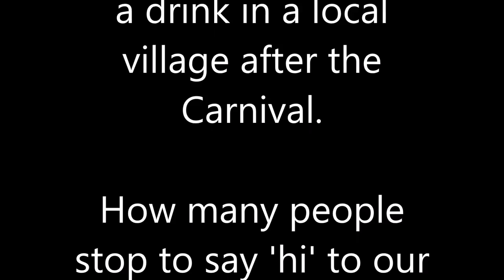How many people stop to meet Neapolitan Mastiffs?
The day of the local village Carnival, we took a 10 minute walk into the village to get a drink. How Many people stop to meet our Neapolitan Mastiffs? Any one with a neo will know what its like to walk this beautiful dog down the street. For many people, it is the first time they have seen this breed and it never fails to bring out the true dog lovers!

This is my Neapolitan Mastiff Family's home on Youtube, everything from daily life with the italian neo mastiffs to funny puppy videos of Neapolitan mastiff puppies!

Subscribe because I upload a different video every day and am always looking at new ideas to show off this unbelievable dog breed, one of the best breeds to own (in my opinion!) Vlogs about daily life with Mastino Napoletano and more!